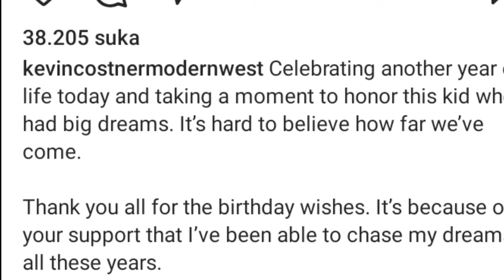Kevin Costner Celebrates His 69th Birthday with Throwback Photo from His First Movie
Happy birthday, Kevin Costner!

On Thursday, Costner, who turned 69, celebrated his birthday by posting a picture of himself on Instagram from his first movie, Malibu Hot Summer (1981). When the picture was being filmed, the actor was in his mid-20s.

"Celebrating another year of life today and taking a moment to honor this kid who had big dreams. It’s hard to believe how far we’ve come," Costner wrote in a caption to the post. "Thank you all for the birthday wishes. It’s because of your support that I’ve been able to chase my dreams all these years."

Following his inability to attend the 2023 ceremony because of intense rainstorms and flooding in Los Angeles, Costner most recently made an appearance at the 2024 Golden Globe Awards on January 7. Presenting this year's award for best actress in a musical or comedy series with America Ferrera, the 2023 Golden Globe winner for Yellowstone startled both the actress and the audience by performing a segment of her Barbie monologue.

In light of this, Costner's next undertaking is the Western epic Horizon: An American Saga, which holds great personal significance for him. "We're deep into the production of HorizonFilm, and, I have to tell you, I haven't felt this way about a movie since we were making Dances With Wolves," he wrote on his Instagram last year about the project. I'm eager to tell everyone about it."